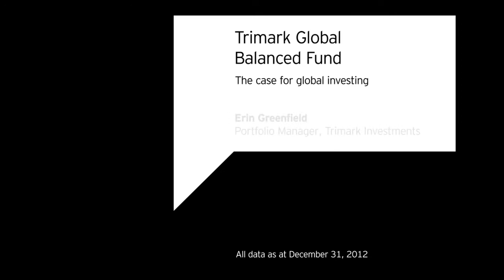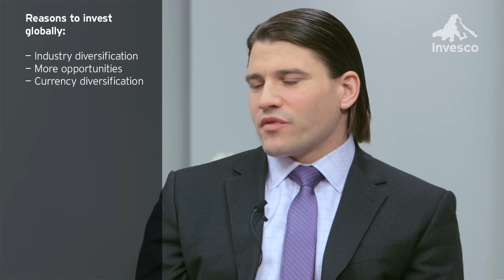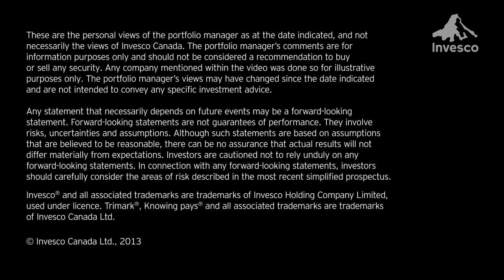The case for global investing: Protecting against currency risk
Protecting against currency risk and increasing your opportunity set are just a few of the many benefits of investing globally, says Trimark lead portfolio manager Erin Greenfield.

Focus fund: Trimark Global Balanced Fund